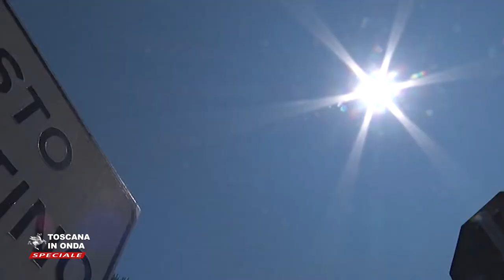A metà dell'opera: ambiente e clima che cambia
A due anni dall'insediamento le prospettive ed il bilancio della Giunta in tema di Ambiente e tutela del territorio.